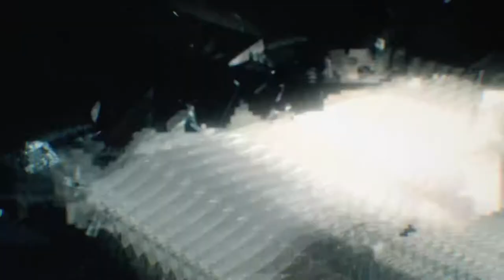Devil May Cry 5 pt5